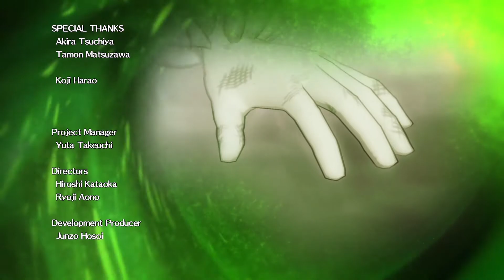FAIRY TAIL #32 - LE ROI DES ENFERS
FAIRY TAIL